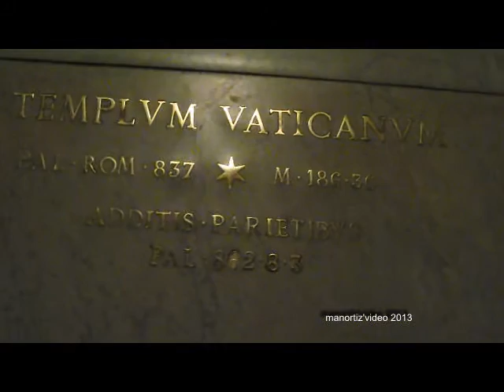Templum Vaticanum St. Peter's Basilica (manortiz)